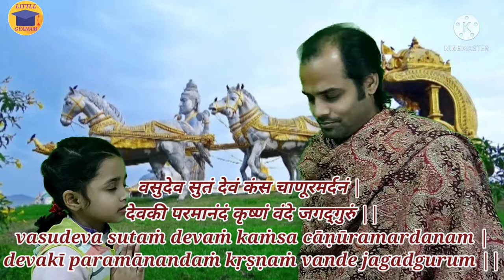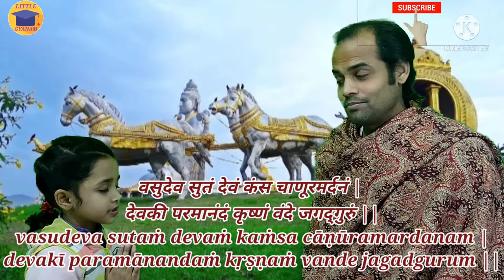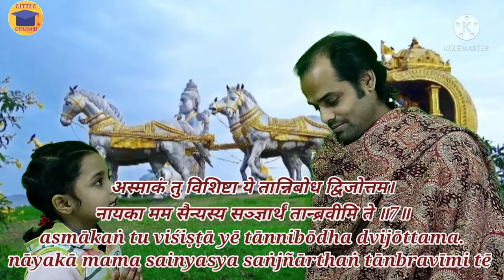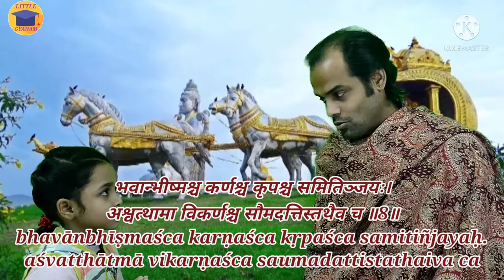Ep-3। Ch -1 Shlok 7,8&9 । आओं सीखें भगवद गीता । Learn Bhagavad Gita।with lyrics in hindi and english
Ep-1। Ch -1 Shlok 1,2&3। आओं सीखें भगवद गीता । Learn Bhagavad Gita।with lyrics in hindi and english

Ep-2। Ch -1 Shlok 4,5&6। आओं सीखें भगवद गीता । Learn Bhagavad Gita।with lyrics in hindi and english